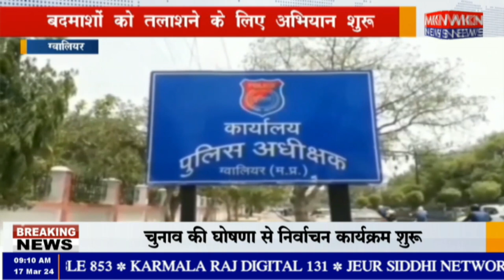ग्वालियर - बदमाशों को तलाशने के लिए अभियान शुरू